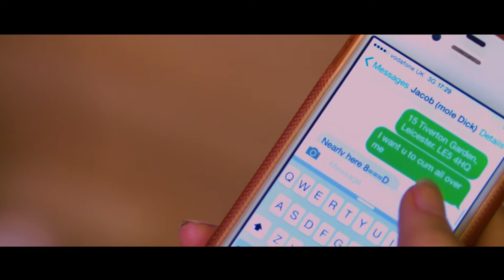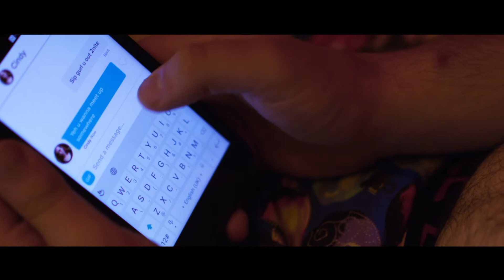Scarytales: The Anthology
Ever wanted to watch three really stupid films but only one video? Well now you can, with the Scarytales Anthology. Prepare to be amazed at the stupidity as three modern fairytales come to life and then rapidly fall apart.